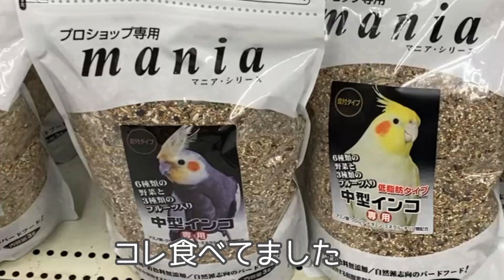1歳1ヶ月のオカメインコお迎え1週間の様子と名前の由来♪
1歳過ぎるまで通称「裏の仔」と呼ばれていた仔の名前がやっとつきました。名前は家族からの一生に一度のプレゼントなのでお店では名前を付けて呼べません。致し方ない事なのです…　素敵な名前をと考え候補がありすぎてこんなに迷ったのは初めてでした。　　お迎え1週間の様子もさらりと動画にしました😆　今年の配信はこれが最後になります。　皆様、よいお年をお迎えください✨